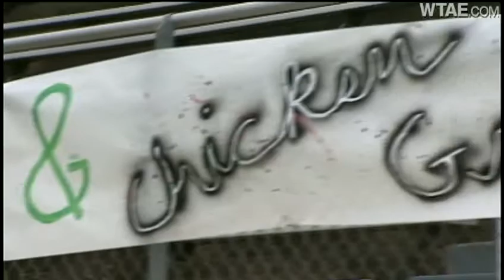Bank 4 Hank: Students raise money in late teen's memory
Woodland Hills students spend their off day at the Wolvarena, making posters to collect money for Hank Woodhall's family at tonight's football game. The teen died in a skating accident.